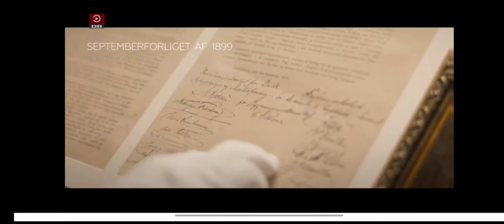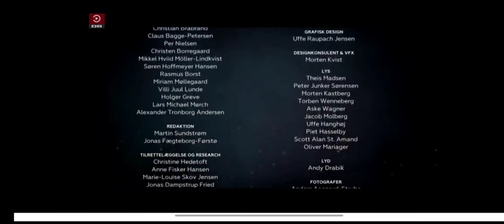The history of denmark in 1870-1901 and this is the constitution to the people power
Louis Albert Pio the founder of The Danish Social Democratic Party - moves to Amerika and died in Chicago - Illinois in 1894

In the following years, of course, the contradiction between government and the Folketing was sharper than ever, but the Right had never been more joined than then, and Estrup never exercised a more unquestioned authority and became more popular within his party. This mood in the Right culminated when the young typographer Julius Rasmussen on October 21, 1885, unsuccessfully attacked the president of the council. Julius Rasmussen tried to shoot him on an open street outside Estrup's home on Toldbodvejen 34 (now the Esplanade) in Copenhagen, where Frederik 6.'s mistress Mrs. Dannemand had lived. It failed when the first bullet bounced off a coat button while the second drilled into the gate where you could see the hole for a long time.

Regular legislative activities were virtually halted during the first years of the Provisional Period, and what the Government itself carried out through interim laws and on "expected additional appropriations" was essentially only military measures, with the intention of carrying the capital's fortification towards the country side and supplement the already existing sea fortress, as well as various measures of a major suppressive nature, such as the establishment of a gendarmerie corps (the so-called "blue gendarmes", inter alia described in Henrik Pontoppidan's short story The First Gendarm), laws on extraordinary police measures, on restrictions on procurement and the use of weapons, and in addition to the Criminal Code and the Press Act, which tightened the censorship, and were aimed at criminalizing the opposition's criticism of the government.

From 1887 the legislative work seems to have started again, and attempts were made by both parties to an agreement on the Finance Act, which did not, however, lead to anything. In the 1890-91 collection, a relatively fruitful period of reform began with Estrup's approval, but without active leadership on his part. Also during the conciliation negotiations conducted in the sessions of 1892-94, and which, on April 1, 1894, brought fruit in the adoption of a regular Finance Act, the president of the council took a relatively passive position. However, he eventually approved the settlement, and on the same day that the Finance Act was passed in the County Council, a statement calling for his resignation. The ministry's departure then took place on August 7 of that year. After his resignation, Estrup was honored by the king, who had already decorated him with the Elephant Order as early as 1878, by conferring rank on the ministers. He was already a Grand Cross Knight of the Dannebrog Order and Dannebrogsmand. The Right Party also showed him his appreciation in various ways, and the County Council elected him as its chairman.

Assessment of Estrup:

Estrup's political strength lay in his character's tenacity and in his steadfast assertiveness. He was born a man of government: it was natural for him to be persons and commanders, and his personality irrevocably captured his surroundings. He was, as a speaker, clear and concise, his words closely related to thoughts, and his knowledge was confident and independent as far as it went. He was by nature orderly and of a nervous temper; men continue to carry out themselves, where he has designed and fastened sitting with nurturing facilities to see others who were in his public performance made him safe and calm, giving his speeches their crisp and sharp cut form. As prime minister, his main characteristic was, as soon as major political considerations came to the fore, and some frugal caution, and a marked inclination to stay on the "safe side". As a finance minister, he has practiced and only examined the financial detail, including in the field of other ministries, ending any of his predecessors since W.C.E. Sponneck. Estrup's shortcomings are closely related to his advantage. His steadfastness and self-confidence did not infrequently degenerate into stiffness and susceptibility to influence others. Since sinning in the County Council, he was her, where his will for so many years played the decisive role in all cases, unable to get a majority spoken with him, and even within the Right his influence - despite the great reverence, man always met ham - not always the controlling one. With a willpower that also earned his opponents respect, he remained a dog to the end, despite his old age and increasing physical fragility, to actively and often effectively in the struggle for the statistics and societal view that he was the highest for so many years. representative of.